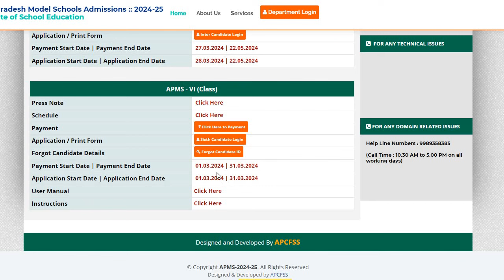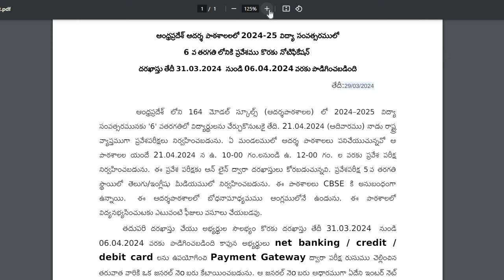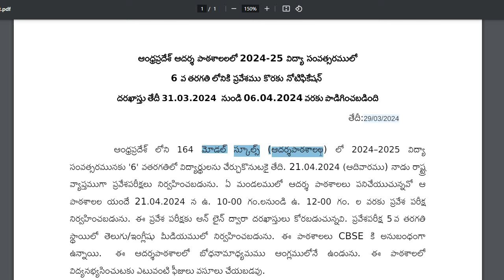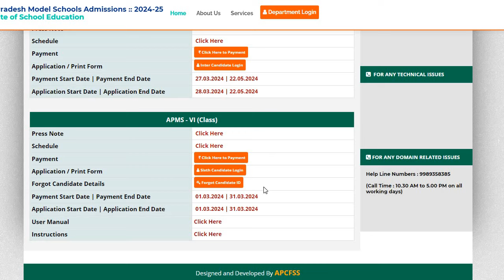AP Model Schools 6th Class & Inter Admissions| Last Date Extended| AP CBSE Schools Admissions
దరఖాస్తు గడువు పొడిగింపు
6వ తరగతి & ఇంటర్మీడియట్ ప్రవేశాలు

ఆఆధధపపదశ ఆదరర పఠశలలల 2024-25 వదద సఆవతతరమల
6 వ తరగత లనక పపవశమ కరక నటఫకషన
దరఖససతద 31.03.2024 నఆడ 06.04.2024 వరక పడగఆచబడఆద
తద:29/03/2024
ఆఆధధపపదశ లన 164 మడల సససలత (ఆదరరపఠశలల) ల 2024–2025 వదద
సఆవతతరమనక '6' వతరగతల వదదరర
లన చరరకనటకకతద. 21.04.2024 (ఆదవరమ) నడ రషషష
వదపసమగ పపవశపరకల నరరహఆచబడన. ఏ మఆడలమల ఆదరర పఠశలల పనచయచననవ ఆ
పఠశలల యఆద 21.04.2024 న ఉ. 10-00 గఆ.లనఆడ ఉ. 12-00 గఆ. ల వరక పపవశ పరక
నరరహఆచబడన. ఈ పపవశ పరకక ఆన లకన దరర దరఖససల కరబడచననవ. పపవశపరక 5 వ తరగత
సర యల తలగ/ఇఆగగష మడయమల నరరహఆచబడన. ఈ పఠశలల CBSE క అనబఆధఆగ
ఉననయ. ఈ ఆదరరపఠశలల బధనమధదమమ ఆఆగమలన గ ఉఆడన. ఈ పఠశలల
వదదనభదసఆచటక ఎటవఆట ఫజల వససల చయబడవ.
తదపర దరఖసస చయ అభదరరల సలభదఆ కరక దరఖసస తద 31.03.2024 నఆడ
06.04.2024 వరక పడగఆచబడఆద కవన అభదరర
ల net banking / credit /
debit card లన ఉపయగఆచ Payment Gateway దరర పరక రసమ చలగఆచన
తరవత వరక ఒక జనరల నo బర కటయఆచబడన. ఆ జనరల నo బర ఆధరమగ ఏదన ఇఆటర నట
(Online ల) దరఖససచసకనవలయన.
Venkata Krishna Reddy
Marthala
సకటర ప , ఆ o.పప. ఆదరర పఠశలల.
File No.ESE02-34/2/2022-AD-APMS